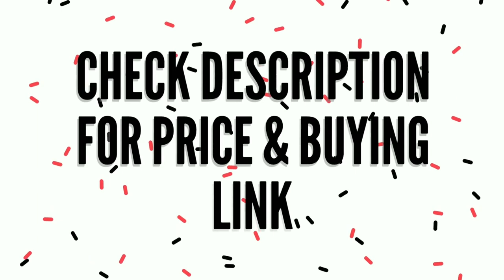Cheapest export surplus | Summer export surplus Clothes | Summer Collection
Flawsome*

*Only Wholesale*

*ADDRESS*

*Flawsome*

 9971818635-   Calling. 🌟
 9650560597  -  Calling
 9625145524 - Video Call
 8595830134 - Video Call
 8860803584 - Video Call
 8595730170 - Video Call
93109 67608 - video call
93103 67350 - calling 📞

               🙏🏻Hare Krishna🙏🏻
For Sample:- Telegram Link👇

              You tube link
                for sample-👇

Youtube link for jeans 👖👇🏻

My Camera
My Tripod
My Phone
My mic
Boya mic
My leptop

Channel links

Seexport sueplus,
dp lifestyle,
export surplus summer clothes,
export surplus wholesale market in delhi,
export surplus summer 2022,
export surplus wholesale s retail,
export surplus ladies,
kids export surplus summer,
export surplus wholesale market,
expoer surplus mumbai,
surplus clothes in delhi,
surplus wholesale,
summer 2022,
Expirtsurplus clothes:t-shirt,
Exportbrandsin95%off,
Hiddenexportsurplus,
Surplus clothes,
expirtsurplus other,
Benetton,
Warehouse,
Wholesale,
Men,
Quality,
Top,
Brand,
Shirts,
Tshirts,
Export surplus,
Garments,
Surplus,
Export,
Branded